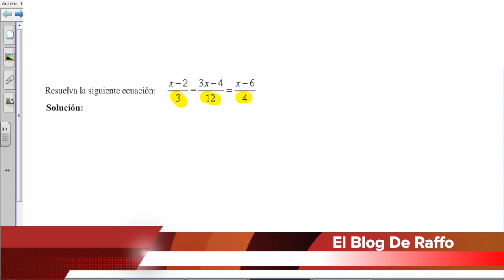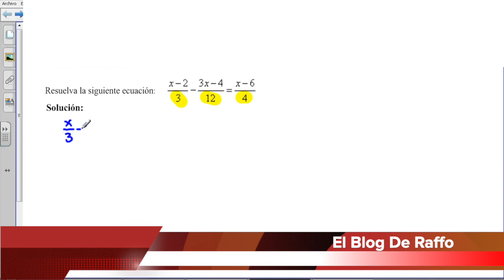✏📝 ECUACIONES CON FRACCIONES - Ejercicio resuelto ✏📝